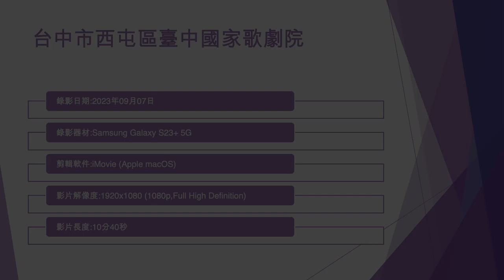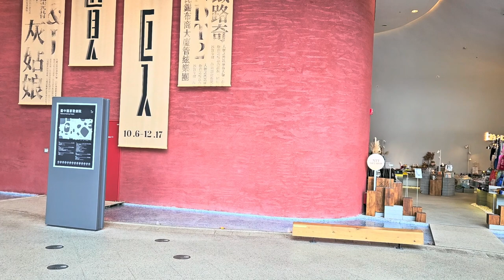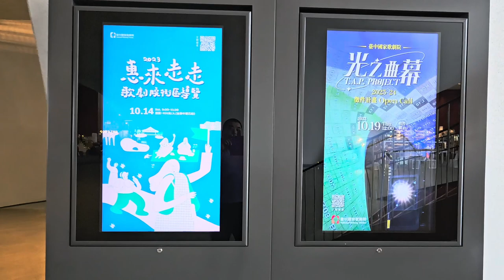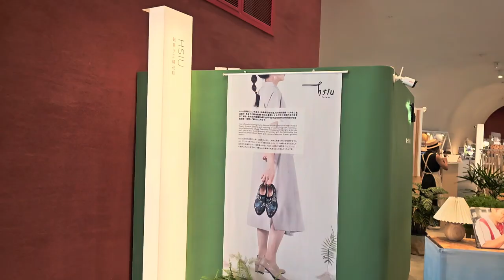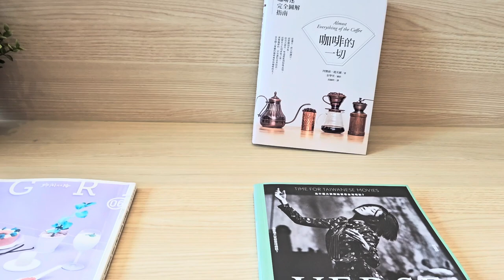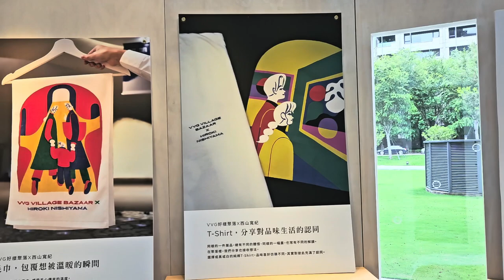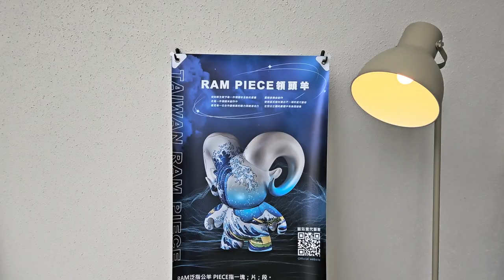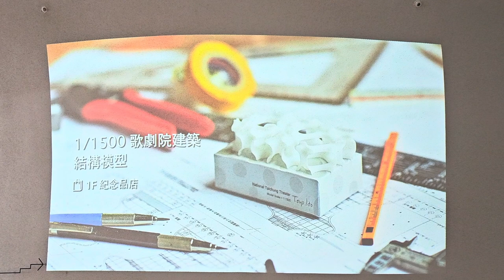台中市西屯區臺中國家歌劇院 - 2023年09月07日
錄影日期:2023年09月07日
錄影器材:Samsung Galaxy S23+ 5G
剪輯軟件:iMovie (Apple macOS)
影片解像度:1920x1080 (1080p,Full High Definition)
影片長度:10分40秒